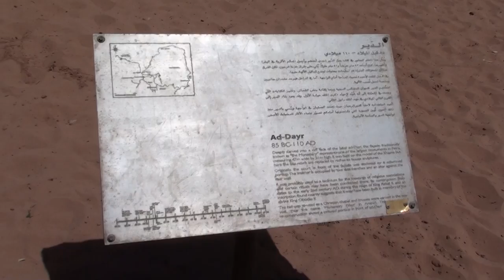Petra Nabatia Jordan 28/37 البتراء النبطية الأردن